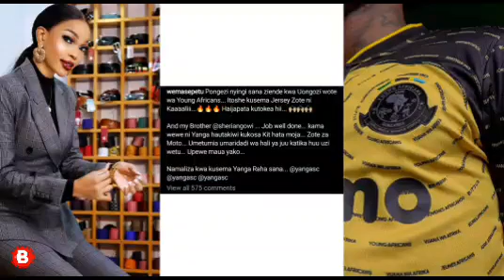WEMA SEPETU AZIPIGIA SALUTE JEZI ZA TIMU YA YANGA SC, AKUBALI UBUNIFU HUU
Keep Watching Bongopods Media 📺